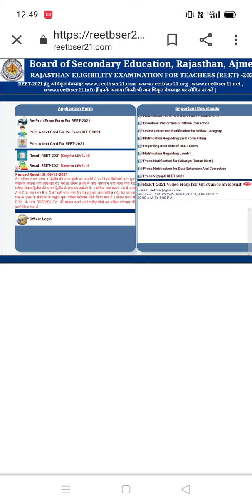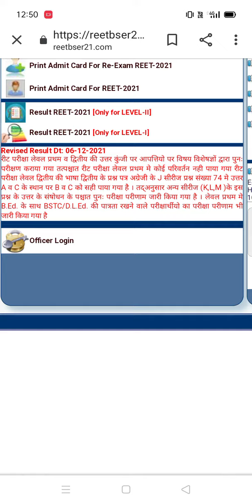reet level 1 or 2 ka revised result hua jari yha dakhe#reet2021